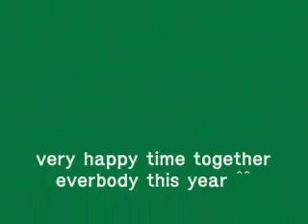KDI 2006 Commencement Day Taekwondo samjang presentation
Le club de Taekwondo a pu demontrer le resultat d'un an d'etude du Taekwondo lors de la ceremonie de remise des diplomes de KDI School en 2006. La premiere partie des entrainements aux coup de pieds n'a pas ete filmee mais la partie du Samjang et de la casse des plaques en bois y est.
Le maitre du club de Taekwondo est Maistre Shin Heonseok
Etudiants dans la video: Arshad (Pakistan), Naeem (Pakistan), Diana (Kazahkstan), Oscar (Zambia), Phuong (Vietnam), Hao (Sweden), Laurent (France)